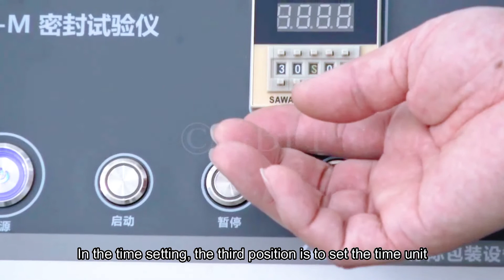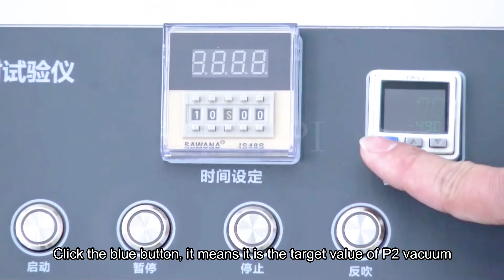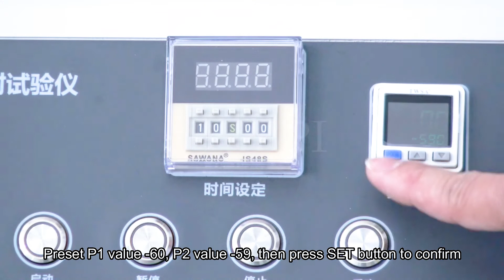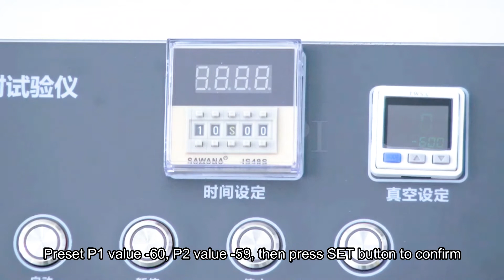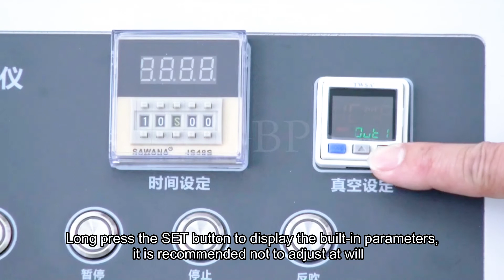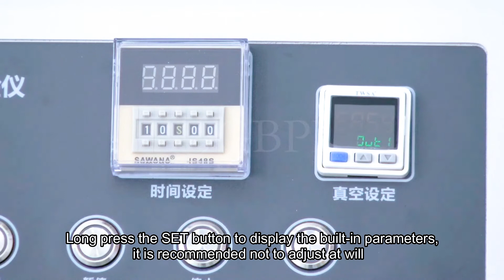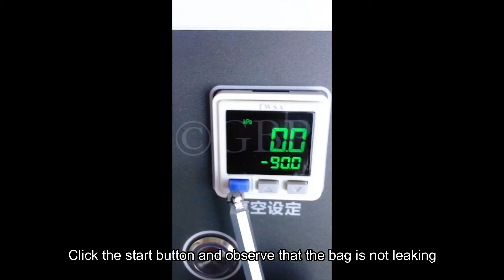Flexible packaging leak tester instrument / Pouches bags bottles Leak Test Machine GB-M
Flexible packaging leak tester instrument
Application
To test the hermetic sealing quality and performance of packaging bags, bottles, cans and so on, used in industries of food, beverage, pharmaceuticals, personal care and so on.

( Instrument operation interface language is optional )

Applications:
*Spouts, bags, pouches
*Plastic bottles and cans

Technical parameter:
Vacuum degree: 0 ~ -80 kPa

Vacuum precision: ±1 %

Vacuum keeping time: 0.1~60 min

Air injection pressure: 0.7~0.8 MPa

Vacuum chamber size: 270×270 mm

Instrument size: 300×430×500 mm

Features:
1. Compressed air as source of power.
2. Program controlled to generate vacuum.
3. High speed, high precision, can set parameters
4. Program controlled, auto run, auto stop, auto blow-back.
5. All lifetime technical support